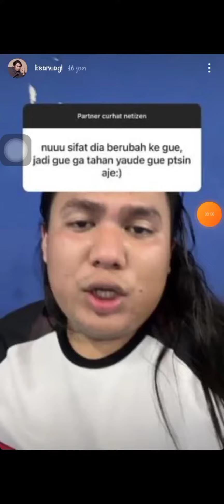KEANU BLAK-BLAKAN MENJAWAB PERTAMYAAN NETIZEN